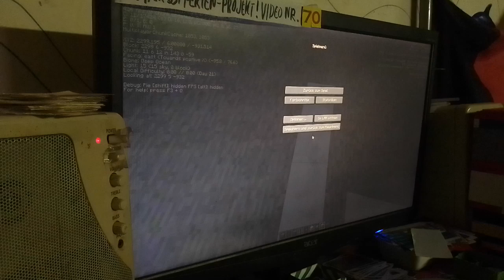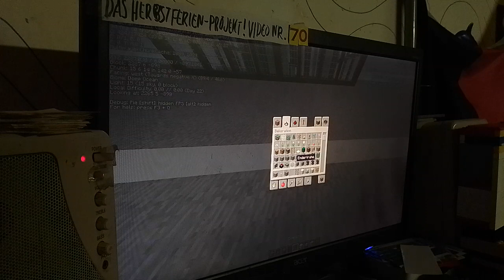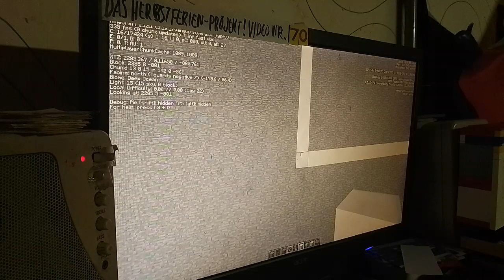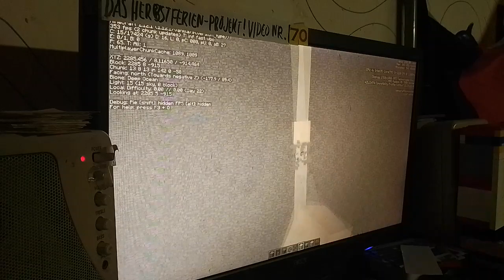Minecraft-City #41: Der Bau des Fußballplatzes (Part 2)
Hier ist Part 2 des Projektes.

Dieses Video hat keine Altersbeschränkung.